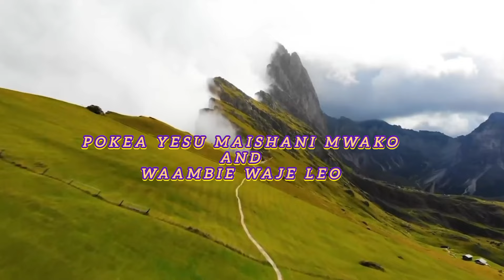POKEA YESU MAISHANI MWAKO // WAMBIE WAJE LEO (MinEsauTosh & MinHenryTheBand)